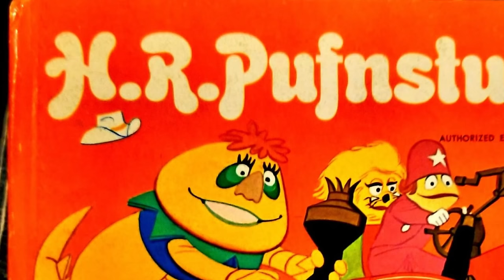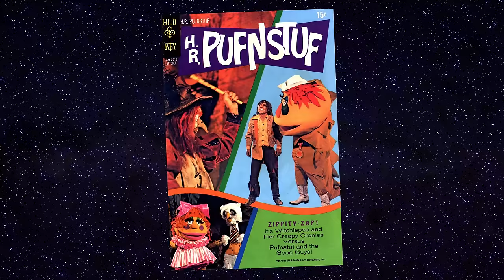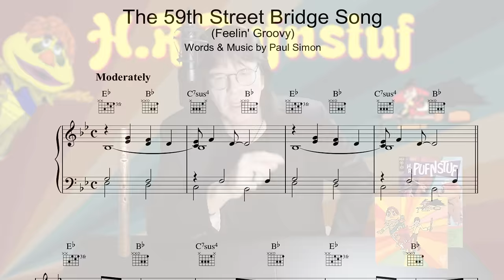What Happened to H.R. PUFNSTUF?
25th ANNIVERSARY LOST iN SPACE REUNION
(HD Download) - (Officially Licensed):